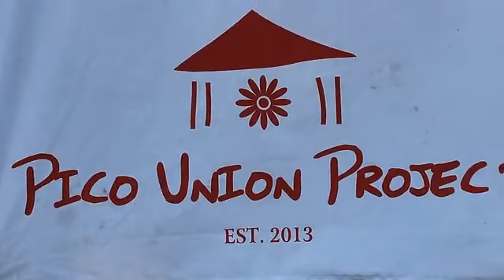Tree Planting at Pico Union Project